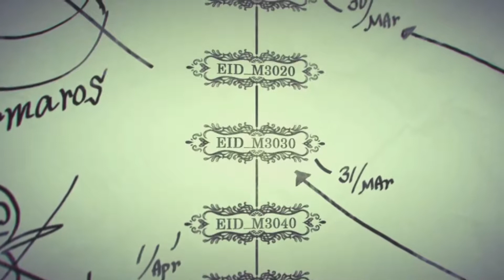Drakengard 3 ➣ THE PATH BRANCHES ➢ 13 ➣ Let's Play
Here in the Drakengard 3, revenge drives your very being!

Drakengard includes, but is not limited to:
➣ An extremely bloody, brutal combat system
➣ Vulgar, funny main cast
➣ A weird sense of humor that only Yoko Taro could come up with

Are you a fan of Anime? Let's Plays? Voice Overs? Or do you want to just want to be apart of a great community? Then stick around! I will satiate all your needs!

If you like what you see, hit up that like button!
Comment to strike up a conversation!

My channel is dedicated to creating awesome content just for YOU! It seriously makes me happy to talk to you guys! It adds warmth to my heart!